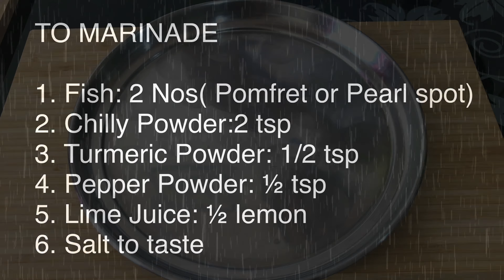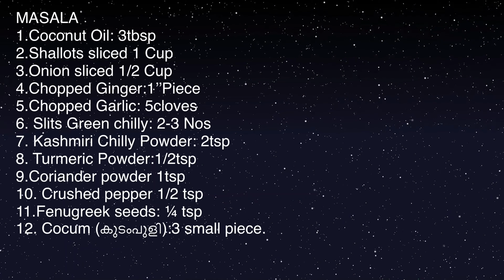YUMMY FISH POLLICHATHU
FISH POLLICHATU
Ingredients

TO MARINADE

1. Fish: 1Nos( Pomfret or Pearl spot)
2. Chilly Powder: ½ tsp
3. Turmeric Powder: ¼ tsp
4. Pepper Powder: ½ tsp
5. Lime Juice: ½ lemon
6. Salt to taste
MASALA
1. Coconut Oil: 3 tbsp
2. Finely chopped Shallots:1 Cup
3. Finely chopped Ginger:1’’Piece
4. Finely chopped Garlic: 5cloves
5. Finely chopped Green chilly: 2-3 Nos
6. Tomato chopped: one small
7. Chilly Powder: ½ tsp
8. Turmeric Powder: ¼ tsp
9. Mustards seeds: ¼ tsp
10. Fenugreek seeds: ¼ tsp
11. Cocum (Kudampuli):1small piece.
DIRECTION
Clean the fish and pat dry. make some gashes on it . Marinade the fish with Chilly powder, Turmeric powder, Pepper powder, Lime Juice and salt in Bowl. Keep aside for 30 minutes. Fry it lightly ( not crisp fried) little oil and drain on paper towels.

Meanwhile heat oil in a pan and add Fenugreek seeds and sauté.

Add chopped ginger, garlic and sliced shallots green chillies, sauté it well. Add all the powders,salt and curry leaves mix it well. Add thick coconut milk and cocum. let it stand on fire for 2 minutes, until it is become thick.

Place the fish on the banana leaves and apply the gravy well on both sides of the fish.Wrap the leaves and make sure the edges are secure so that the gravy won’t  fall out. Take a heavy pan put the wrapped fish and grill it for 10-15 minutes, serve hot with Appam or Rice.